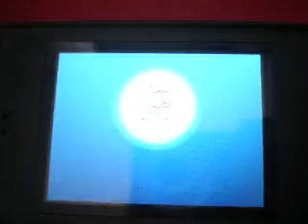Pokemon White I CAUGHT GENOSECT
Pokemon White catching Genosect! I DID NOT cheat I just found him some how so all of u saying that I cheated are dumb people and GET A LIFE!